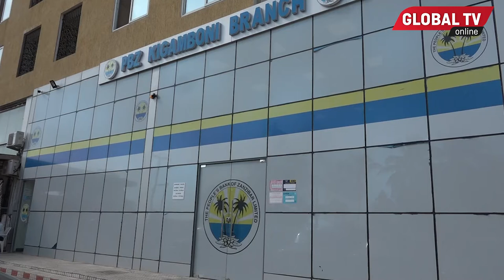KIGAMBONI KUMEKUCHA, SHUHUDIA MWENYEWE HUDUMA ZA KIFEDHA HADI MLANGONI..